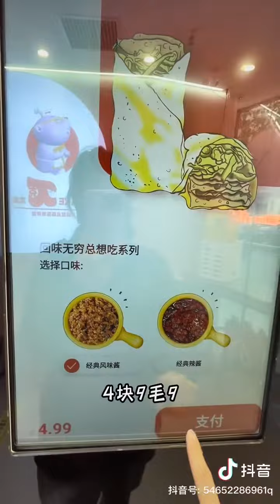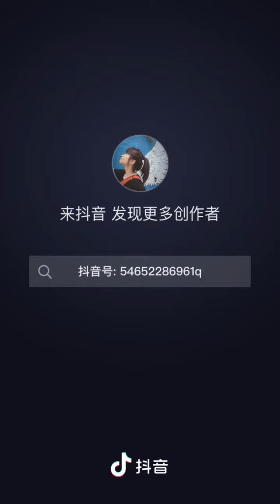机器人摊煎饼好高级啊